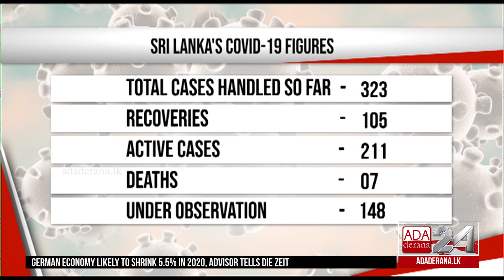12 more COVID-19 cases raises tally to 322 (English)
12 more COVID-19 cases raises tally to 322 (English)